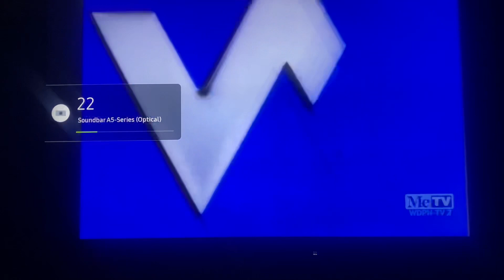A Filmways Television Presentation/Viacom (1967/1990) #26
Taken from from today’s MeTV rerun of The Beverly Hillbillies. This came from the 14th episode of Season 6.